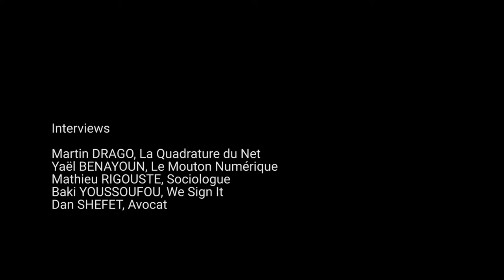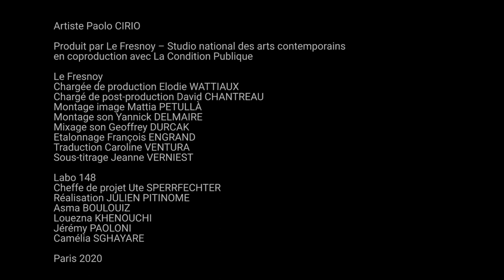Ban Facial Recognition Europe - long interviews experts in France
Ban Facial Recognition Europe
Full interviews with experts and activists:
- Martin DRAGO, Quadrature du Net
- Yaël BENAYOUN, Le Mouton Numérique
- Mathieu RIGOUSTE,  Sociologue
- Baki YOUSSOUFOU, We Sign It
- Dan SHEFET, Avocat

Organisateur: Paolo CIRIO
Réalisation: Julien PITINOME

Production:
Le Fresnoy, La Condition Publique, LABO 148

Created for the project Capture by Paolo Cirio and the petition to Ban Facial Recognition in Europe